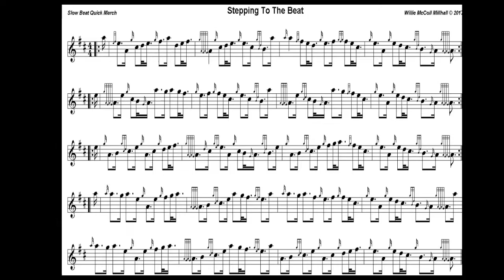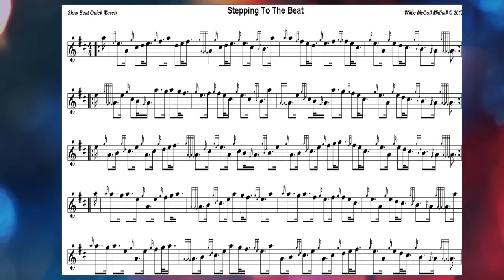Stepping To The Beat... 4/4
4/4 Slow or Quick
Whichever way you want.